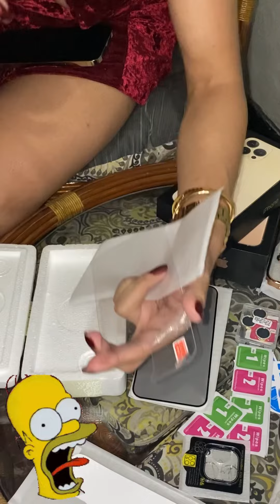O dia que quebrei a película do iPhone 13 Pro Max 🥲